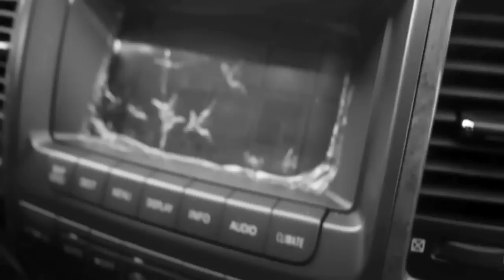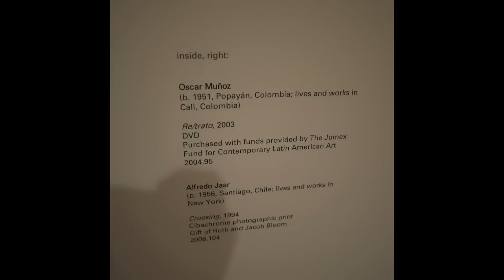POOF! Adventures with IZ a MODERN ART WAKE UP CALL!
Welcome to the wonderful world of IZ and all that ensues by being in her shoes! Come and venture with her family and friends in to the sometimes bizar but always inspring world of Modern art as she takes you on a journey to MOCA in two of it's 3 locations in LA!!! Museum of Contemporary Art BABY!!! Enjoy!

SECRET SURPRIZE... hidden in this video is the music! Shhhh.. this was never before released demo that I just used as a background track for this video! Enjoy!
0:00 -  3:34 Song: WAKE UP! - An ISABELLA Original. (instrumental track) Music arranged by Bob Avez - Lyrics & Melody by: Isabella L. Gonzalez
3:34 - till the end - Song: WAKE UP! -  (with audio) enjoy!